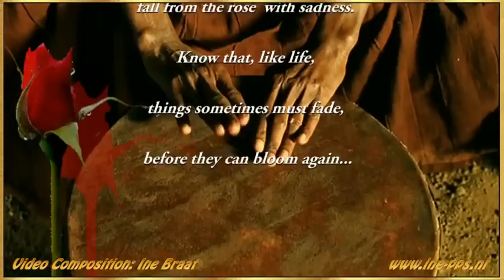The Rose(Janis Joplin)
*letra em Portugues abaixo

The Rose,by LeAnn Rimes
Composição: Amanda McBroom
The Rose:

And you it's only seed.

It's the dream, afraid of waking,
That never, takes the chance.
And the soul, afraid of dying,
That never, learns to live.

When the night has, been to lonely,
And the road has been to long.
That you think that love is only,
For the lucky and the strong.
Just remember in the winter,
Far beneath the bitter snows,
Lies the seed that with the suns love,
In the spring becomes the rose.

A Rosa
Alguém diz amor, é um rio
Que deita a relva suavemente
Alguém diz amor, é uma lâmina
Que deixa sua alma sangrando
Alguém diz amor, é uma fome
Uma necessidade de dor sem fim
Eu digo amor é uma flor
E você é a apenas a semente

É o coração com medo de quebrar
Que nunca aprende a dançar
É o sonho com medo de acordar
E nunca teve a chance
É o primeiro que não pode ser pego
O que não pode ser mostrado
E a alma com medo de afundar
Que nunca, aprende a viver

Quando a noite aconteceu, vindo sozinha
E a estrada tinha sido muito longa
Que você pensou que o amor era apenas
Para os sortudos e os fortes
Apenas lembre do inverno passado,
Que embaixo da neve triste
Dorme a semente que o sol ama
E na primavera ela se transforma em rosa.